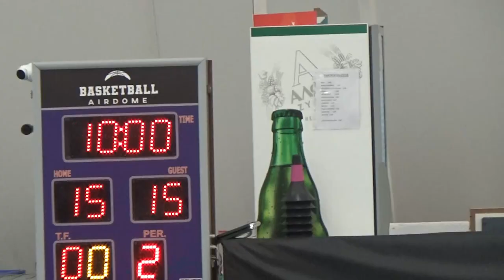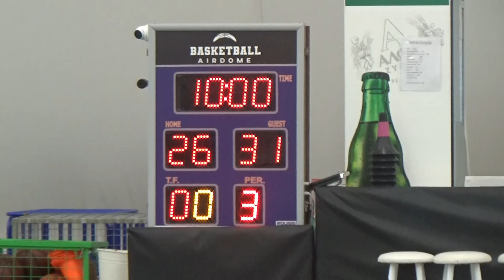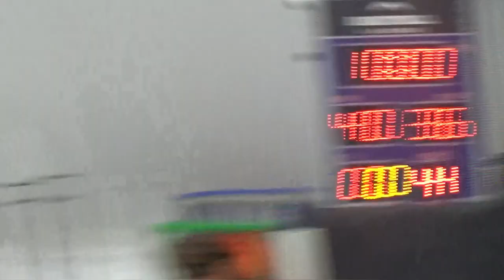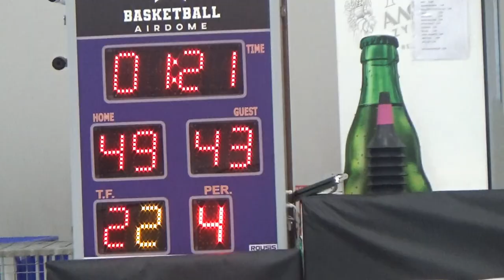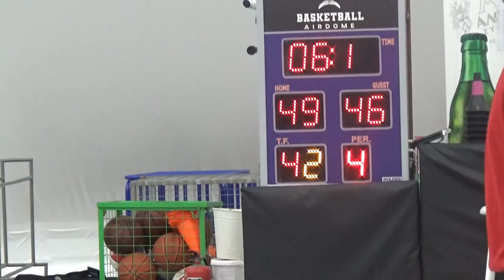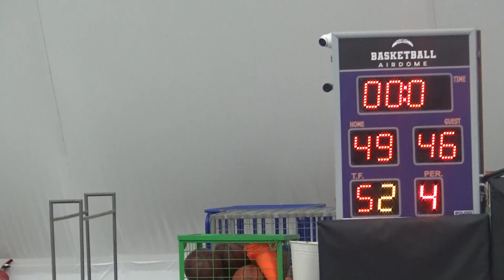Basketaki Salonica Development - Airballers Vs Na Sai Kala ( 11/11/2024 )